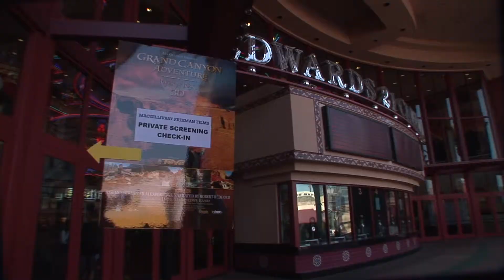Grand Canyon Adventure - Making IMAX 3D Special Effects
Now in HD, Episode 22 of "MFF: On Location" for "Grand Canyon Adventure: River at Risk" examines the making of the exhilarating opening sequence to the film. Utilizing the latest in computer generated imagery, MacGillivray Freeman Films produced an awe-inspiring introduction that features 3D bubbles floating out into the audience. Look behind the scenes to see how these amazing effects were created and how the team tackled some of the obstacles that came with designing such a technologically advanced sequence.

Starring Robert F. Kennedy Jr., Kick Kennedy, Wade Davis, Tara Davis and Shana Watahomigie. Presented by Teva and proudly supported by Kohler. Music by Dave Matthews Band.